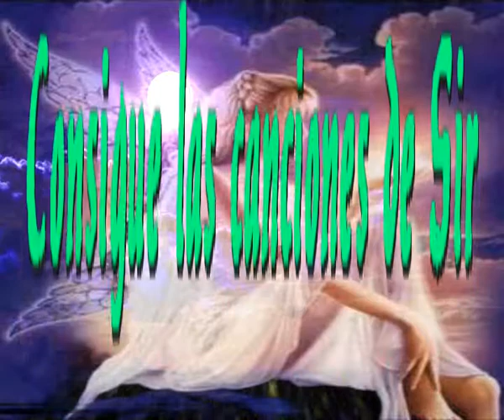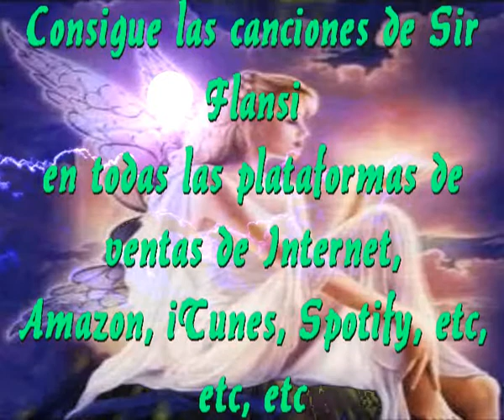Vida privada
Sir Flansi
SI HAY ALGO QUE SI ME IMPORTA
ESO ES MI VIDA PRIVADA
Y SI HAY ALGO QUE A NADIE LE INTERESA
ESO ES MI PRIVADA VIDA

SI TENGO QUE GUARDAR SECRETO
DE LO QUE ES MI INTIMIDAD
LO GUARDO, EVIDENTEMENTE
PORQUE COMO TODOS, TENGO PRIVACIDAD

TODOS TENEMOS NUESTROS SECRETOS
Y EN OCASIONES SON TAN CONCRETOS
QUE NO HACE FALTA MENCIONARLOS
POR ESO SOMOS TAN DISCRETOS

SIN VIDA INTIMA NO SE VIVE
TIENES DERECHO A CONSERVARLO
VIVIR TU VIDA EN SOLITARIO
VIVIR TU MUNDO Y RESPETARLO

HAY COSAS QUE NADIE SABE
EN CADA UNO DE NOSOTROS
ESA ES LA SEGUNDA VIDA
QUE SOLO TU ERES EL QUE LA SABE